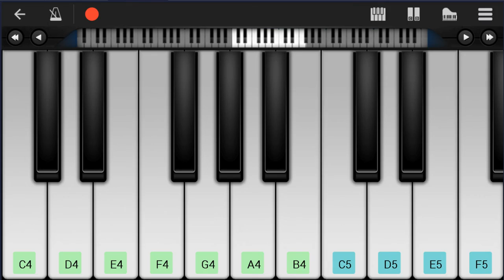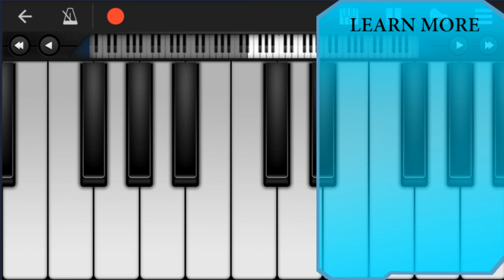SUPER EASY Mobile Piano Tutorial: How to play Stay by The Kid LAROI ft Justin Bieber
Here is a sheet music/tab video on the song Stay (SUPER EASY) by The Kid LAROI ft Justin Bieber on the mobile piano. A mobile piano tutorial arrangement which is transposed to notes that are easily played by mobile piano, for the song Stay (SUPER EASY) by The Kid LAROI ft Justin Bieber.

EasyMusicLesson teaches you to play the your favorite instrument, through well-arranged sheet music so that you too can learn how to play Stay (SUPER EASY) by The Kid LAROI ft Justin Bieber on the mobile piano as fast as you can. A mobile piano tutorial with backing tracks to help your play the song better.

Chords of Piano arrangement:
Ab Maj   Bb Maj   C Min   G Min   Ab Maj   Bb Maj   C Min   G Min
Ab Maj   Bb Maj   C Min   G Min   Ab Maj   Bb Maj   C Min   Ab Maj
Bb Maj   C Min   G Min   Ab Maj   Bb Maj   C Min   G Min   Ab Maj
Bb Maj   C Min   G Min   Ab Maj   Bb Maj   C Min

Melody notes of Piano:
D4 Eb4 D4 Bb4     D4 D4
D4 D4 D4 D4 D4 Eb4 Eb4 D4
D4 D4 D4 D4 D4 Eb4 Eb4
D4 Eb4 D4 Bb4     Eb4 F4
F4 D5     G4     C5
Bb4   G4   F4   F4
F4   Eb4 F4   F4
C4 C4 G4   F4   F4
C4 C4 G4   F4   Eb4 F4
F4 F4 F4 G4 F4   Eb4
Eb4         C4 G4
Eb4         C4 G4
Eb4         C4 G4
Bb4   G4   Bb4   G4
F4 D5     Bb4     C5
F4 D5     Bb4